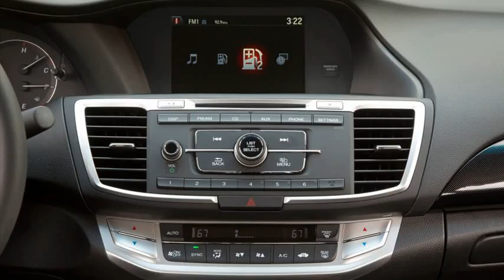honda accord sport